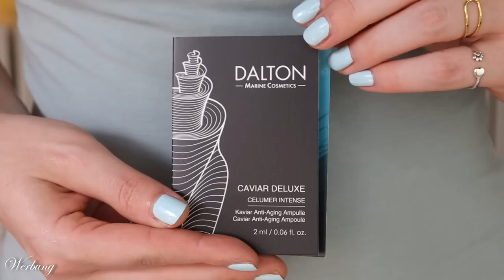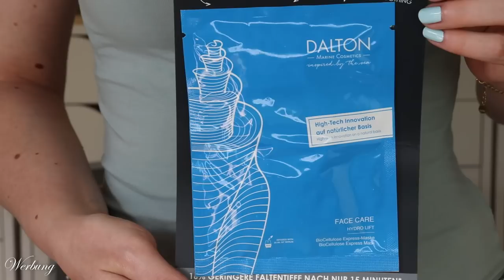ENDLICH! DALTON x CLAUDIS WELT | Beauty Favorites Summer Bag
Jetzt ist es offiziell: Zusammen mit dalton habe ich eine beautyfavorites Bag heraus gebracht :)
Enthalten sind meine liebsten Pflegeprodukte, die wirklich jedem Hauttypen passen werden.

Selbstverständlich auch auf diese Bag ;-)

Ich bin SOOO glücklich!!

Danke @meloflori für die Idee und @daltonmarinecosmetics8079 für die Möglichkeit!

Liebe Grüße
Claudi